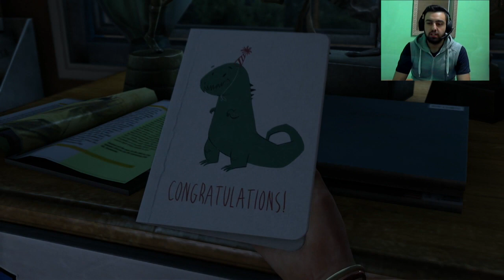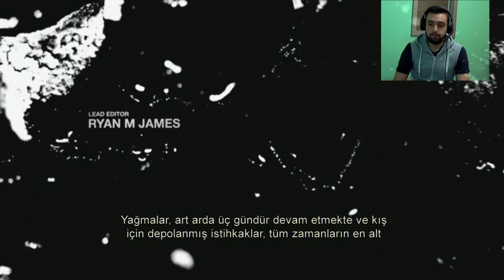The Last of Us Remastered Türkçe | Herseyin Baslayisi | 1.Bölüm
Muhtesem Hikayemiz cok hüzünlü ve sert basliyo
Kullandigim Kulakcik(Headset)
Web Camim (Kamera)
Capturem (Oyun Kayit edicim)
Vlog Kameram
Dizüstü Bilgisayarim
Cep Telefonum